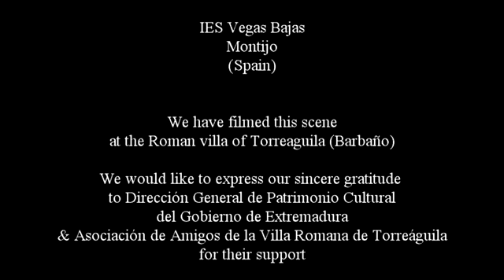Eleventh scene (b) of the Spanish Episode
The eTwinning- Comenius Project "The incredible life of Marcus Poncius Europaeus"